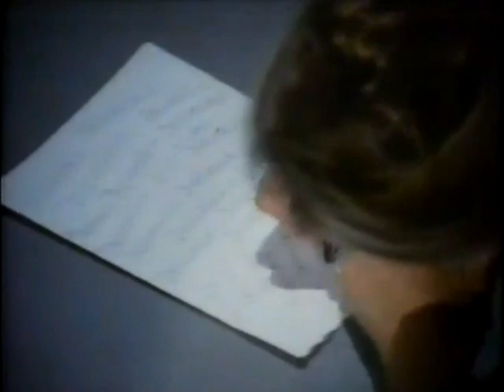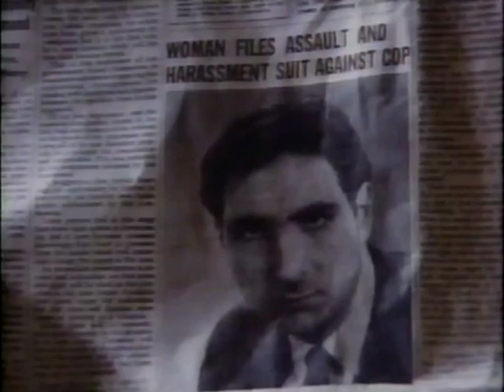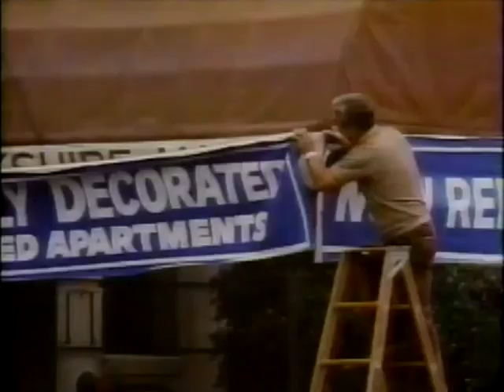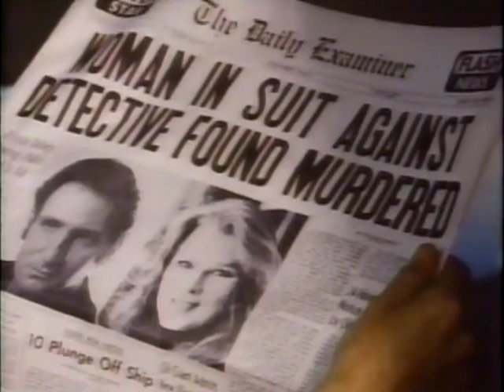DELVECCHIO Ep. 12 "Dying Can Be a Pleasure" (1977) Judd Hirsch, Charles Haid, Michael Conrad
Co-Starring Mario Gallo.
A paroled murderess frames Delvecchio, damaging his credibility as the sole witness against a paid assassin. Guest Stars Mariette Hartley, Terry Kiser, Robert Mandan, Howard Hesseman, Marjorie Battles, George Wyner, Tom Reese.